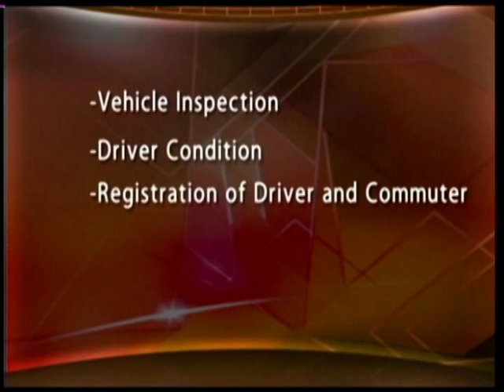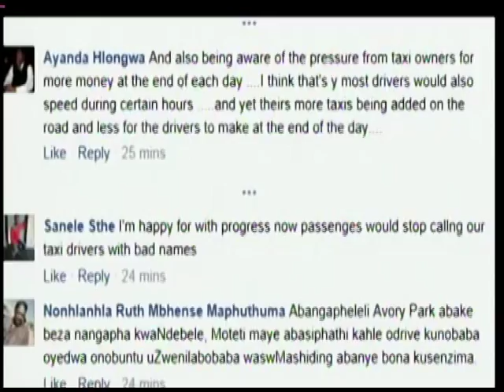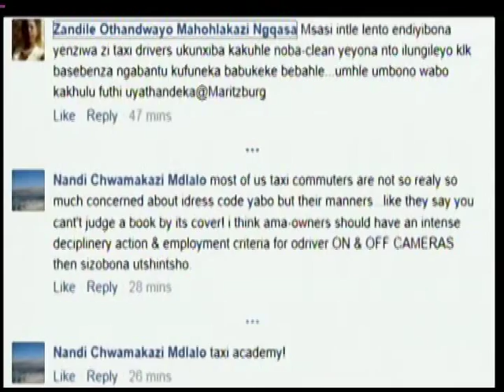Yilungelo Lakho: Commuters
About 6 out of every 10 South African commuters, mainly from poor socio-economic backgrounds, rely on minibus taxis, all because of convenience and affordability. This despite that fact the minibus taxi industry has been notorious for its rude drivers, speeding, being a nuisance to other road users, and mafia-life tactics among others. Now the industry is putting brakes to that bad reputation by transforming its image into a professional business, where the customer comes first.

Today Yilungelo Lakho takes a look at the moves that aim to transform the taxi industry's image and the quality of the service. Will minibus taxi drivers win with their new image and also treat passangers and other motorists with respect on the road?

Watch Yilungelo Lakho every Friday at 13:30 on SABC 1. Catch the programme again on Mondays at 09:30 on SABC 1.

Yilungelo Lakho an interactive live show, aims at informing and educating consumers on their rights. Every Friday we focus on a particular topic for the entire hour - kicking off with an insert which serves as a background/scene setter, after which our studio guests/experts or commentators analyse the issue. Telephone lines are open during the whole show for viewers to participate.